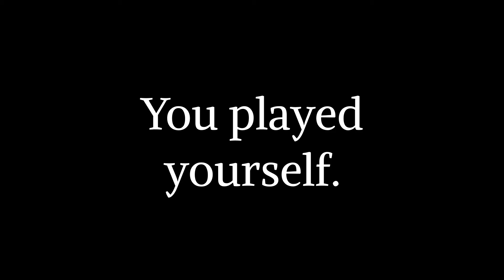Maryland is Bipolar